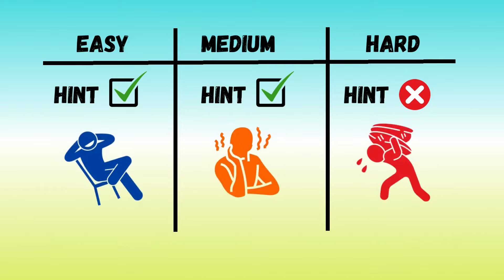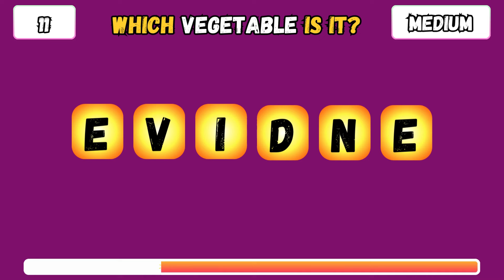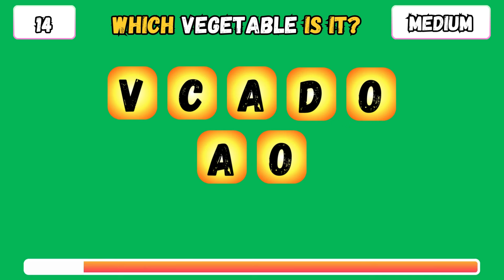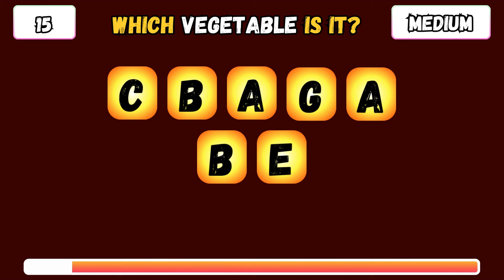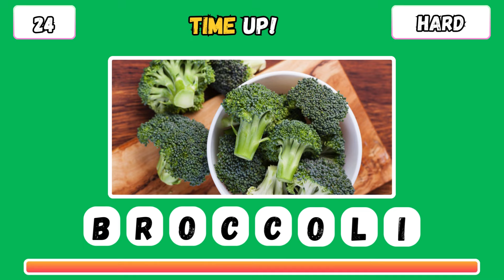Can You Guess the VEGETABLE by its Scrambled Name or Letters? | Easy, Medium, Hard Levels!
Welcome to the ultimate vegetable challenge! Are you ready to put your vegetable knowledge to the test? Join us in this fun and exciting quiz where we'll scramble the names of various vegetables and see if you can unscramble them correctly.

In this YouTube quiz video, we present three levels of difficulty: Easy, Medium, and Hard. Whether you're a vegetable aficionado or just looking for a fun challenge, there's something here for everyone.

🥕 Easy Level: Dip your toes into the quiz with simple vegetable names scrambled just enough to make you think twice. Perfect for beginners or those looking for a warm-up round.

🥦 Medium Level: Feeling confident? Try your hand at our medium level, where the scramble gets a bit trickier. Test your knowledge of more obscure vegetables and see how well you fare!

🌽 Hard Level: Think you're a vegetable expert? Take on the ultimate challenge with our hard level. These scrambled vegetable names will truly put your skills to the test. Are you up for the challenge?

Challenge yourself, compete with friends and family, or simply sit back and enjoy the fun as we unravel the mystery of these scrambled vegetable names.

Don't forget to hit that like button if you enjoy the challenge, subscribe to our channel for more exciting quizzes and challenges, and hit the notification bell so you never miss an update.

Get ready to dive into the world of vegetables like never before. Let's see if you can guess the VEGETABLE by its scrambled name! Good luck! 🥒🍆🍅